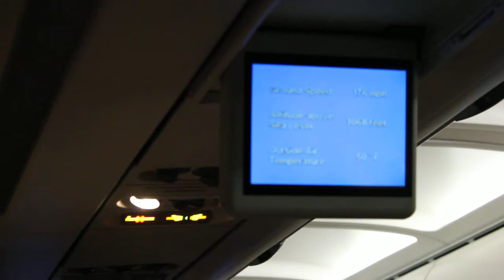Swiss Intl. Airlines Airbus A340- 313X take off in Leonardo Da Vinci to via Zurich to Oslo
Take off from Fiumicino to Zurich intl with Swiss international airlines with Swiss airlines.